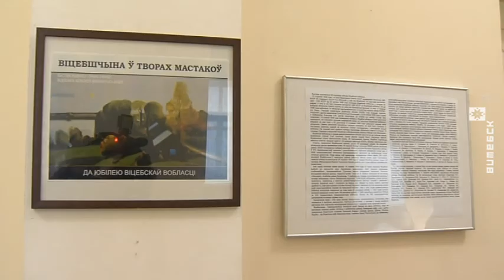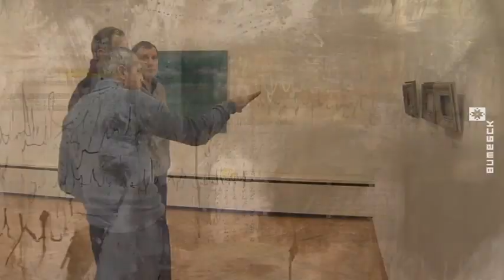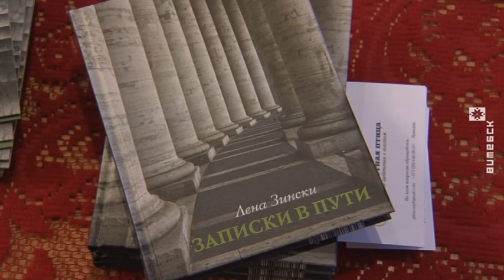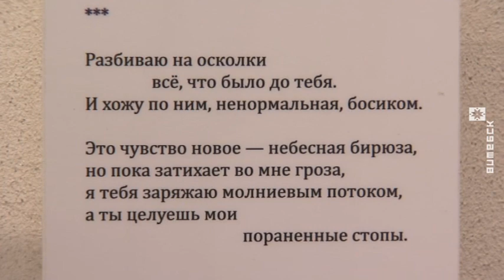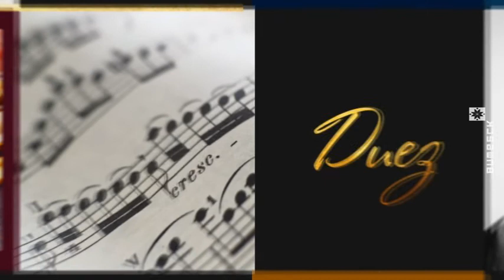Время Art (20.01.2018)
В выпуске: 80-летие Витебской области, выставка «Витебщина в произведениях художников», выставка живописи Александра Филиппова «Мелодии Витебска», 125-летие со Дня рождения Хаима Сутина, выставка «Современный диалог» латвийских художниц Анце Грицмане и Кристина Селане и выставка коллажей «Части целого» Лены Зински.

В гостях: Светлана Баранковская, председатель Витебской областной организации Белорусского союза художников.

Ведущие: Анна Рустикова, Татьяна Ивановская, Юлия Тихевич, Ольга Шиманко, Александра Горюнова, Дмитрий Марков